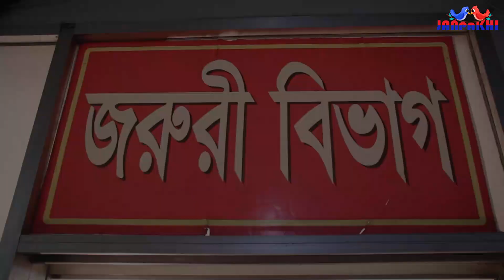Priyotomo||প্রিয়তম||Bindu Kona||Ibrar Tipu||Janpakhi Official TV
Tittle: Priyotomo ||  প্রিয়তম  ||  Bindu Kona  || Ibrar Tipu ||  Janpakhi Official TV
Singer: Bindu Kona
Lyrics: Kamrul Hasan Sohag
Tune & Music: Ibrar Tipu
Cast: Raju || Keya || Labanno
Director: Nazmul Hossin Hridoy
Edit & Dop: Moonlight Team
Label: Janpakhi Official TV

PIRACY WARNING This content's Copyright is reserved for Copyrighted By  JanPakhi Official TV Bangladesh. Legal action will be taken against those who violate the copyright of the following material presented!